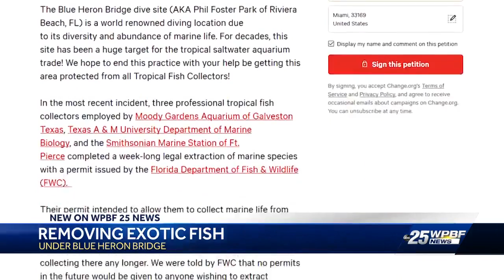Removing exotic fish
Removing exotic fish under the Blue Heron Bridge.